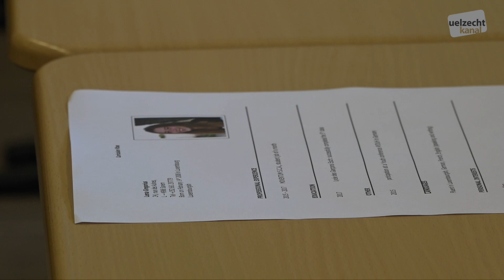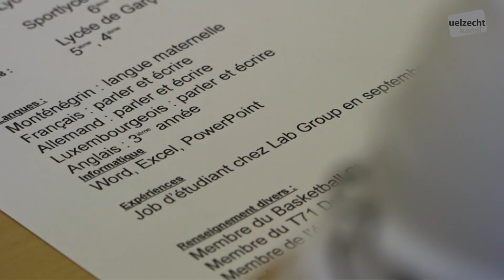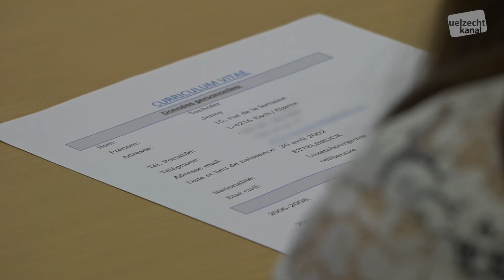Bewerbung CV coach LGE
This video is about Sendung Osmo Mee 2018